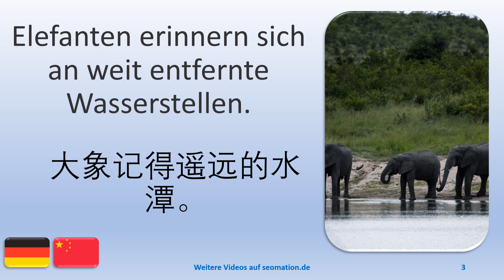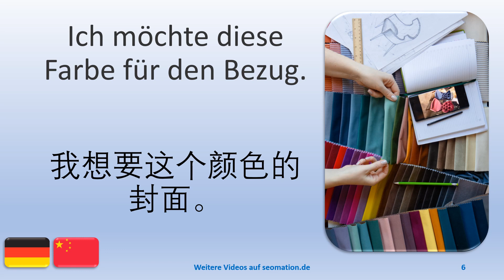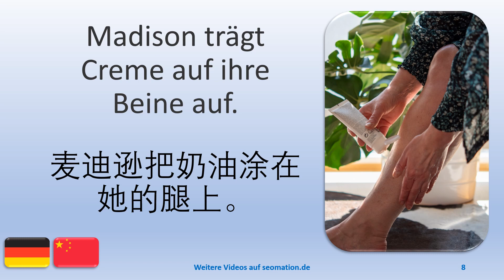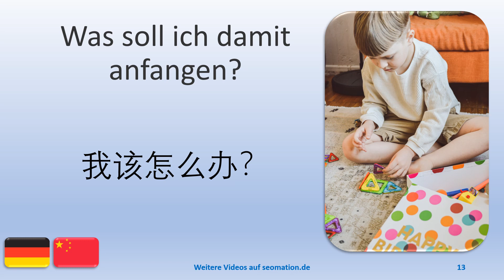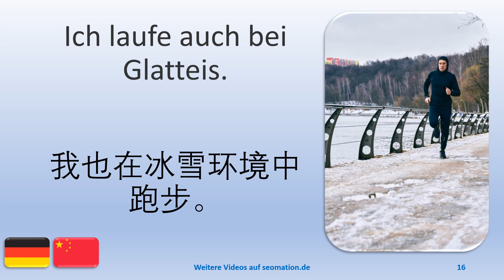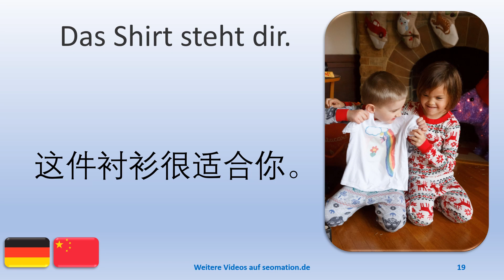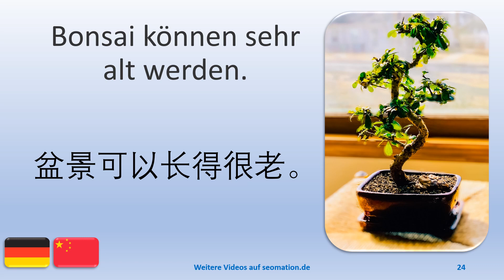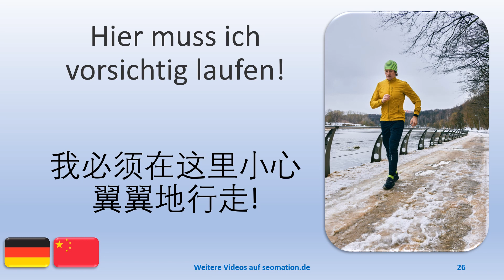☀️43☀️ 我正在用普通话翻译学习德语. Ich lerne Deutsch mit Übersetzung in Chinesisch (Mandarin).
03 Elefanten erinnern sich an weit entfernte Wasserstellen.
04 Ich habe meine Arbeit beendet.
05 Ich habe ein neues Spielzeug für dich.
06 Ich möchte diese Farbe für den Bezug.
07 Ich bin traurig.
08 Madison trägt Creme auf ihre Beine auf.
09 Sofia trägt einen gelben Regenschutz.
10 Giorgia macht Papierblumen aus Servietten.
11 Emma ist gelenkig.
12 Auf der Wiese steht eine Pusteblume.
13 Was soll ich damit anfangen?

Weitere Videos findest du in meinem Kanal. Dieser ist auch zu erreichen über
您可以在我的频道上找到更多视频。这也可以通过

Hier sind die Videos mit Mandarin-Übersetzung:

以下是带有中文翻译的视频：

如果我们有更多的订阅者，那么我们总共可以制作200多部有中文翻译的电影。